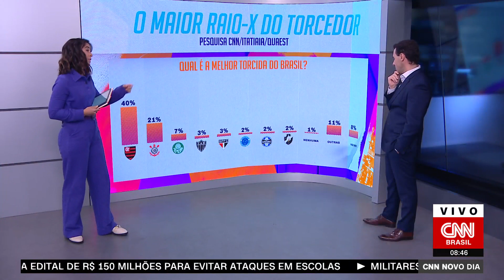Flamengo tem a melhor torcida do Brasil, aponta pesquisa | CNN NOVO DIA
O levantamento do Maior Raio-X do Torcedor, feito pela CNN/Itatiaia/Quaest, apontou que os torcedores consideram a torcida do Flamengo como a melhor do país, sendo escolhida por 40% dos entrevistados; Corinthians e Palmeiras, com 21% e 7%, respectivamente, completam o pódio.